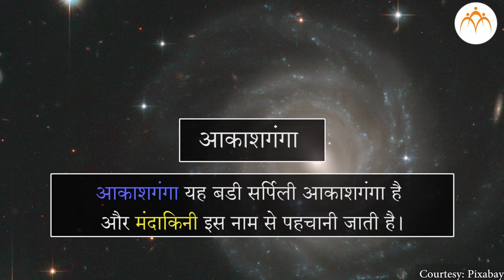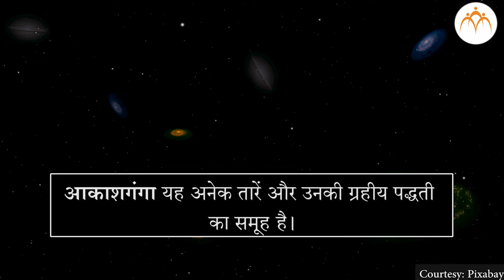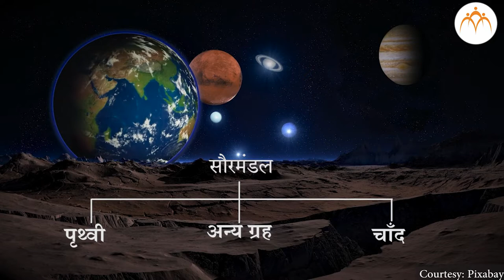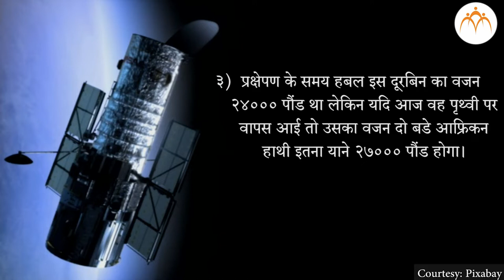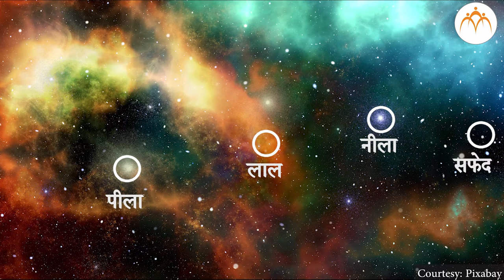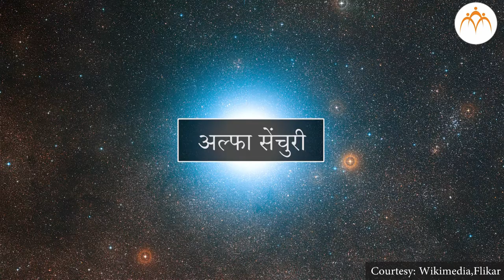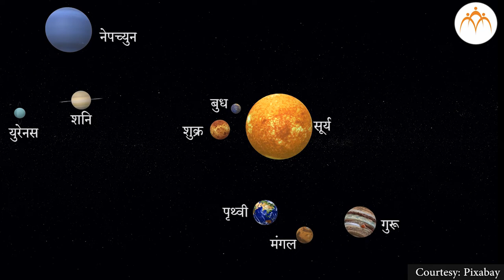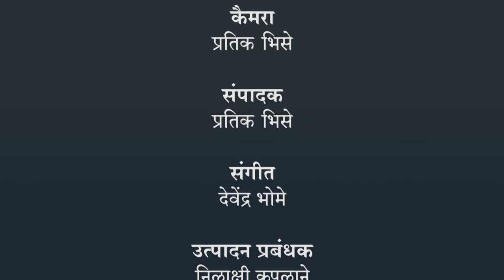ब्रम्हाण्ड का अंतरंग - भाग १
ब्रम्हाण्ड का अंतरंग - भाग १, 6th,Science,Jnana Prabodhini,Maharashtra Board,